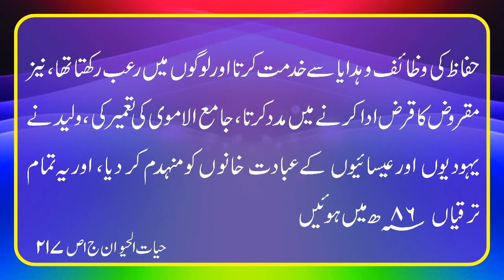ولید بن عبدالملک کے کارہائے نمایاں کونسے تھے؟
ولید بن عبدالملک کے کارہائے نمایاں کونسے تھے؟ کتاب حیات الحیوان علامہ دمیری